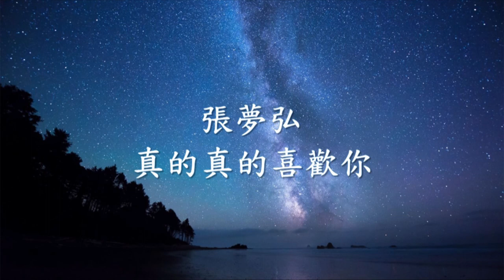張夢弘 - 真的真的喜歡你.mp4